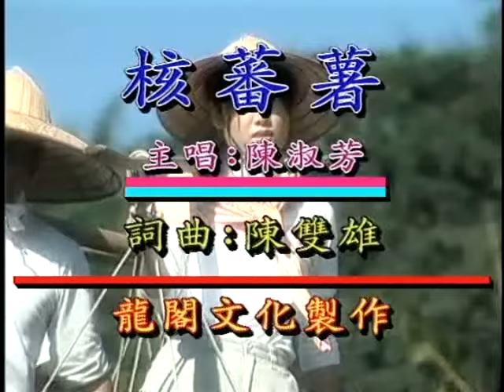客家流行歌曲 陳淑芳 核番薯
一擔大蕃薯耶
核到會夭壽
起腳兩三步哪
就卒落田竇肚
壞籮刮水褲
扯爛無針補
該再皮膚佬布共樣烏
嘿呦嘿呦嘿嘿呦
核出田唇過塚圃
縑過石橋蹶山路
緊核緊停核到畫
忙剁又忙煮
才過到兩條大豬

一擔大蕃薯耶
核到會夭壽
起腳兩三步哪
就卒落田竇肚
壞籮刮水褲
扯爛無針補
嘿呦嘿呦嘿嘿呦
核出田唇過塚圃
縑過石橋蹶山路
緊核緊停核到畫
忙剁又忙煮
才過到兩條大豬
嘿呦嘿呦嘿嘿呦
核出田唇過塚圃
縑過石橋蹶山路
緊核緊停核到畫
忙剁又忙煮
才過到兩條大豬